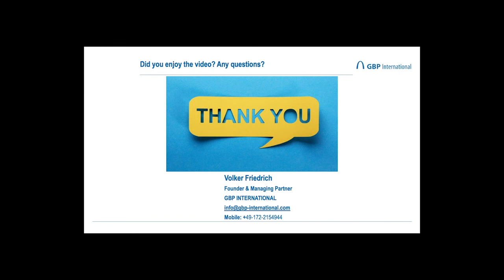Insights on China and China's strategies and policies towards the west with Frank Sieren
GBP INTERNATIONAL CEO Volker Friedrich conducted an interview with the journalist and China expert Frank Sieren. Covering the latest situations in China, the Belt&Road initiative, and Evergrande. Furthermore, Make in China first policies, Artificial Intelligence, and other new technologies. For anybody who could not join please have a look at the recorded session below.